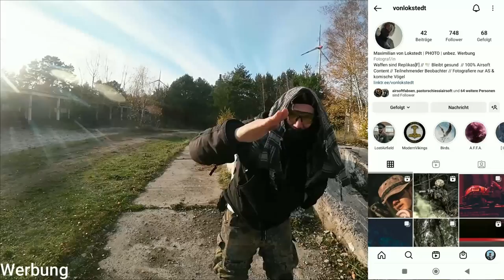LostAirfield 19.11.2022 AirsoftGameplay Teil1/4 Spielstart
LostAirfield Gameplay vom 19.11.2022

Ziel des Spiels war es für uns 5 Ziele zu erreichen und zusammen mit einem Sprengmeister zu Sprengen.
Das gegnerische Team konnte dies natürlich nicht zulassen und hat versucht dies zu verhindern.

0:00 Intro
0:47 Spielstart
8:04 vonLokstedt
8:21 nach dem Hit
11:00 Ende

!!!Dieses Video beinhaltet freiwillige und unentgeltliche Werbung!!!